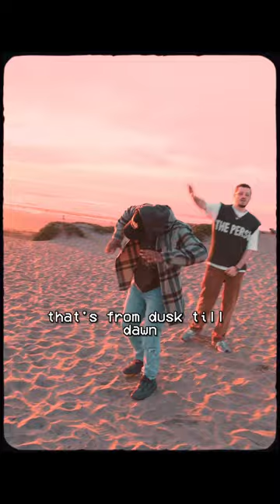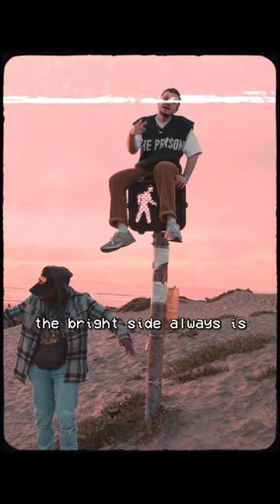Soon - Frak (feat. Ian Kelly)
Dir. Oaday Wastrel
Prod. Cemetery Chips
Electrospit by Made.By.Harry